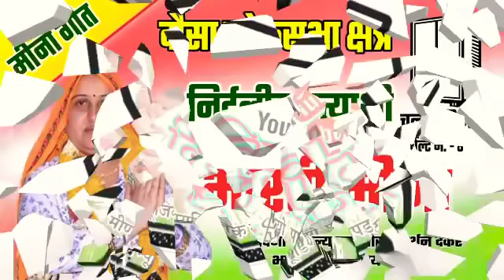Meena Dancha || अबक लोकसभा मै आगी सोशल मीडिया वाली.... Dausa Lokshabha Election || Bharti Meena